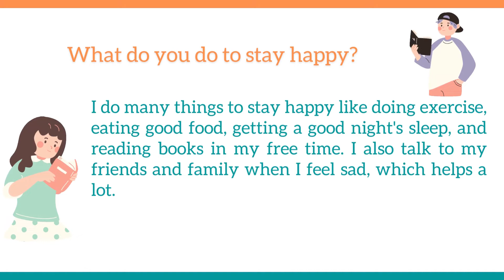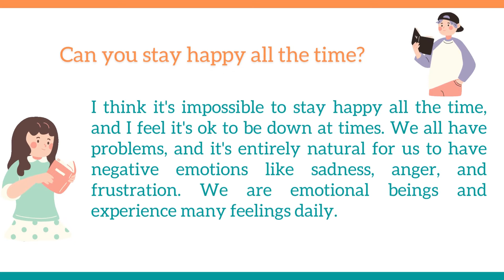Feel Happy IELTS Speaking : Use these phrases to advance your everyday vocabulary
Questions:
1. What do you do to stay happy?
2. Is there anything that makes you feel happy lately?
3. Can you stay happy all the time?
4. Is it essential to be happy?

Highlights:
Is there anything that makes you feel happy ielts speaking?
Is there anything make you feel happy?
Is it important to be happy ielts speaking?
Are you a happy person answer?
What makes life happy?
Is it important to be happy?
How do you reply to How are you making me happy?
Are you happy with your life questions?
How can you say that you are happy?
Are you happy now meaning?
Are you happy to meaning?
Are U happy now 2021?
Are You Happy Now Michelle Branch Wiki?

In our Youtube channel, We will give you daily bases ideas & tips to improve your English communication skills. We provide free IELTS full course and English tutorials along with advices to go abroad. It will take few seconds to go through the channel but could help you in a big way. Good luck.

If you are working on IELTS, definitely, you are planning to go abroad, which isn’t an easy task to understand. But we take care of all the doubts and many other things connected to overseas journey in a free webinar.